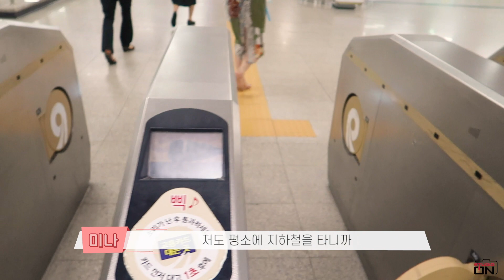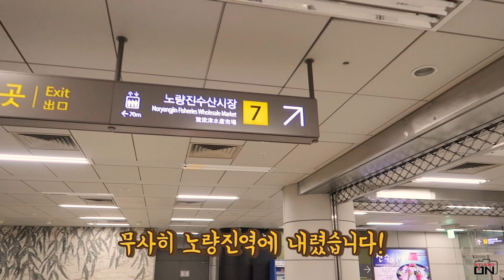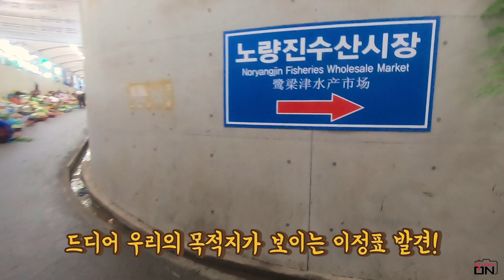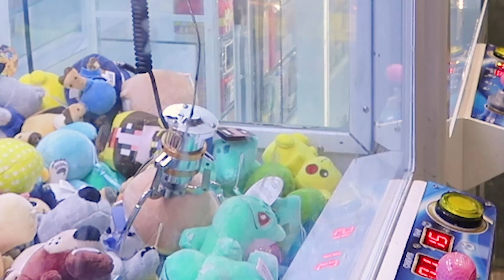[미나의 역주행] 먹거리 천국인 노량진 수산시장 Noryangjin Fish Market ((ENG/JPN SUB)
노량진역에 가면 수산시장도 있고~ 연어도 있고~ 게튀김도 있고~
배불리 먹고 인형뽑기에도 도전!